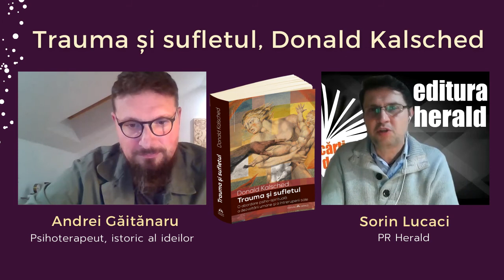Andrei Găitănaru despre cartea Trauma și sufletul de Donald Kalsched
Andrei Găitănaru (psihoterapeut, istoric al ideilor) a discutat cu Sorin Lucaci (PR Herald) despre cartea „Trauma și sufletul. O abordare psiho-spirituală a dezvoltarii umane și a întreruperii sale" de Donald Kalsched, un titlu care urmează să fie lansat la Editura Herald.

In „Trauma si sufletul", Donald Kalsched continua demersul exploratoriu pe care l-a inceput in prima sa carte, Lumea interioara a traumei (Ed. Herald, 2021) – analizand, de data aceasta, mai adanc momentele de spiritualitate care apar in cadrul intim al terapiei. Este o lucrare care reda misterul procesului psihanalitic, spunand povestile unor pacienti si psihoterapeuti obisnuiti care, prin lucrul impreuna, surprind franturi din realitatea sufletului uman si din profunzimea spiritului si sfarsesc prin a fi schimbati de aceasta experienta comuna.

Prezentand studii de caz extinse, in care un rol principal il are interpretarea viselor, autorul ilustreaza modul in care psihoterapia de profunzime cu supravietuitori ai traumei poate deschide pentru ambii parteneri ai analizei fereastra catre o alta realitate a lumii noastre, guvernata de daimoni, in egala masura ai luminii si ai intunericului. Pentru a face dreptate celor doua „lumi” – cea reala si cea mitopoetica –, Kalsched pledeaza pentru o viziune binoculara asupra realitatii, construind astfel o abordare psiho-spirituala integratoare a traumei.

📖 Noutate editorială: „Trauma și sufletul. O abordare psiho-spirituală a dezvoltarii umane și a întreruperii sale", Donald Kalsched, colecția Jungiana